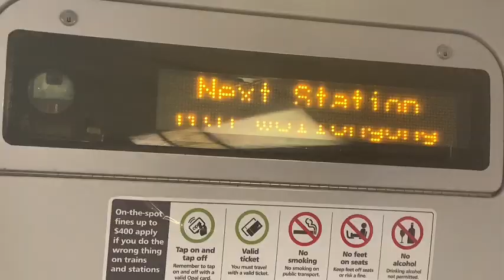St George Illawarra Dragons vs The Dolphins Round 5 NRL 2023 Match Vlog | DRAGONS WIN AT THE GONG